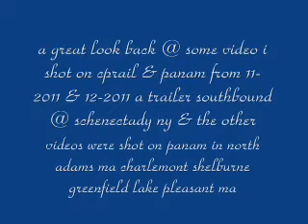panam & norfolk southern in mass & new york state.wmv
here's some of my best of ns & panam in new york & mass